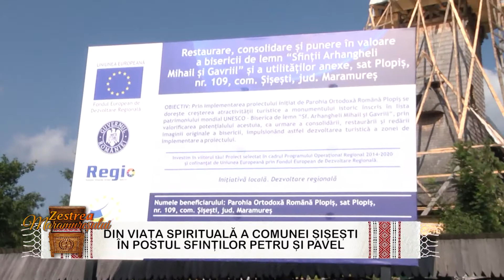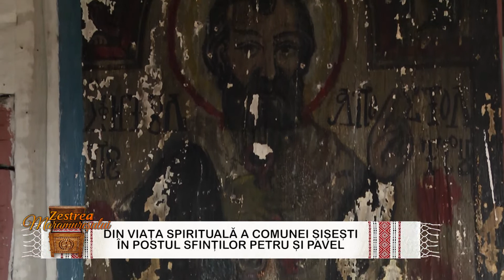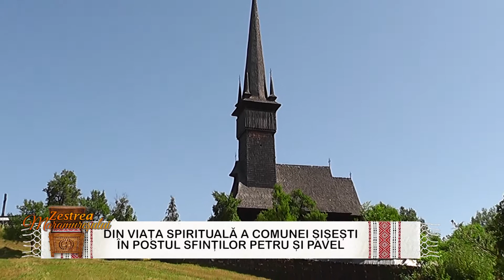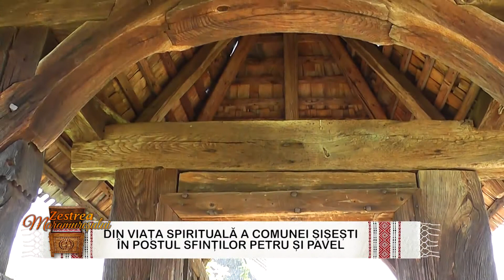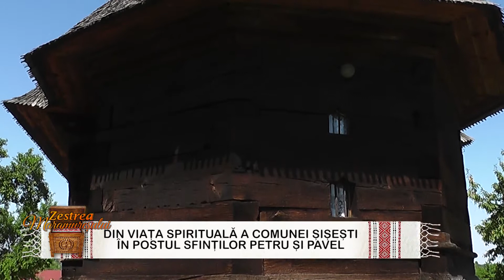ZESTREA MARAMURESULUI DIN VIATA SPIRITUALA A COMUNEI SISESTI P3